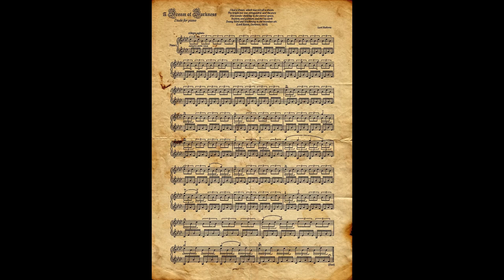Lord Ruthven - A dream of Darkness [bonus track]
Lord Ruthven. "Nocturne mélancolique". Bonus track.
You can just listen to "A Dream of Darkness" written by Lord Ruthven or, if you feel like playing it yourself, you can use the sheet music that comes as a gift with the CD "Nocturne mélancolique" on Remparts Productions' Bandcamp